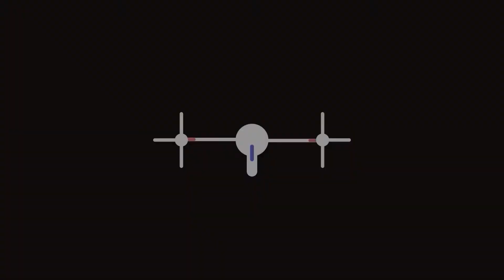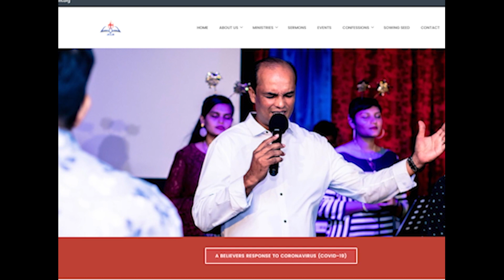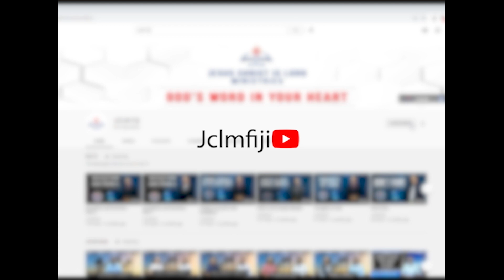परमेश्वर की दो रचनाएँ – God’s Two Creation - Part 2 (JCLM Hindi Program)